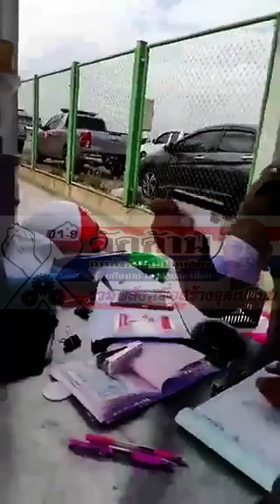ทั้งขู่ ทั้งบังคับ กุญแจมือก็เตรียมพร้อม | ด่านควันดำ